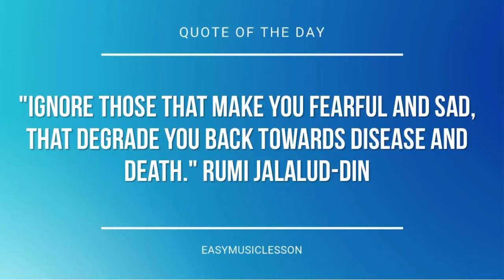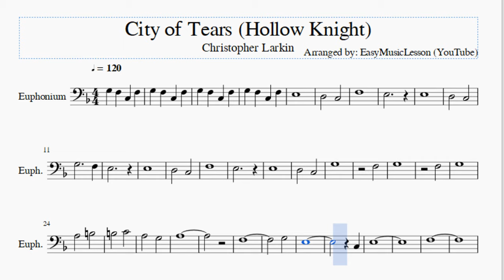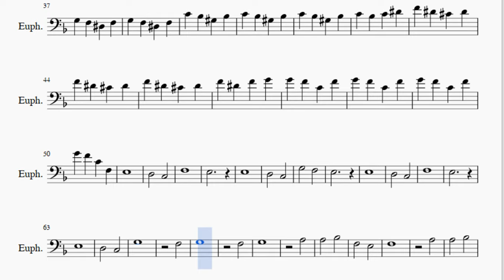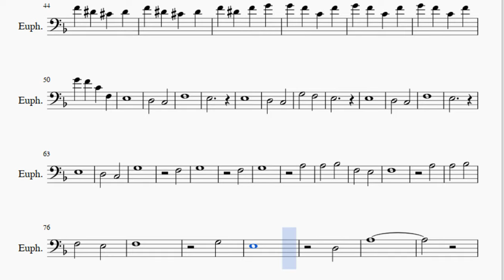Euphonium Sheet Music: How to play City of Tears (Hollow Knight) by Christopher Larkin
Here is a sheet music/tab video on the song City of Tears (Hollow Knight) by Christopher Larkin on the euphonium. A euphonium sheet music arrangement which is transposed to notes that are easily played by euphonium, for the song City of Tears (Hollow Knight) by Christopher Larkin.

EasyMusicLesson2 teaches you to play the your favorite instrument, through well-arranged sheet music so that you too can learn how to play City of Tears (Hollow Knight) by Christopher Larkin on the euphonium as fast as you can. A euphonium sheet music with backing tracks to help your play the song better.

Notes of the tutorial:
G3 F3 C3 F3
E3
D3   C3
F3
E3
E3
D3   C3
G3     F3
E3
E3
D3   C3
F3
E3
E3
D3   C3
G3
F3
G3
F3
G3
A3   B3
B3   C4
A3   G3
A3
F3
G3
E3
C3
E3
F3
G4 F4 C4 F4
G4 F4 C4 F3
E3
D3   C3
F3
E3
E3
D3   C3
G3   F3
E3
E3
D3   C3
F3
E3
E3
D3   C3
G3
F3
G3
F3
G3
A3
A3   Bb3
F3   E3
F3
A3
A3   Bb3
F3   E3
F3
G3
E3
D3
A3